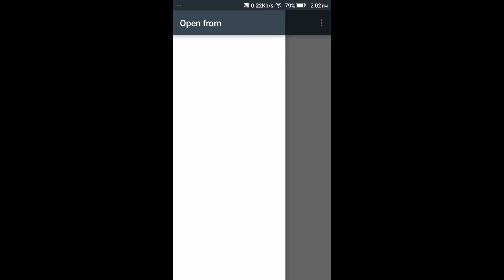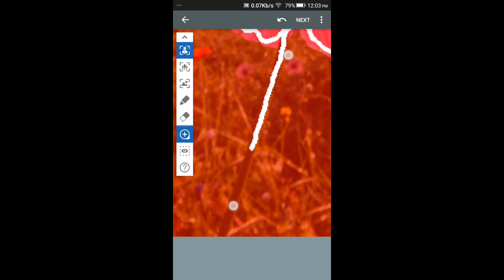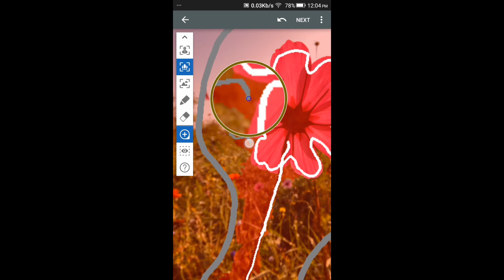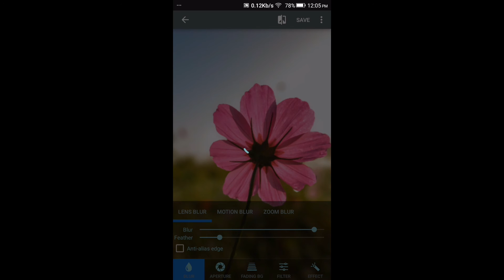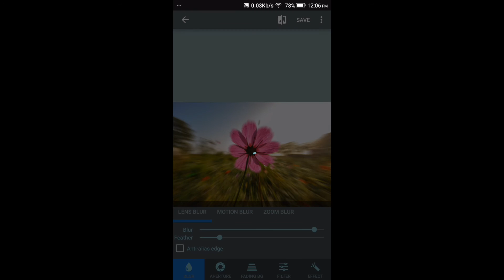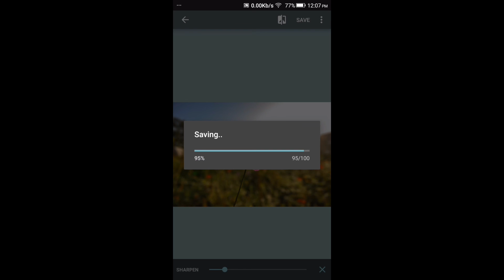Edit your mobile photo as DSLR with After Focus Pro in your Android Tutorial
Editing with Android

Easy way to Edit your mobile photo as DSLR with After_Focus_Pro in your Android